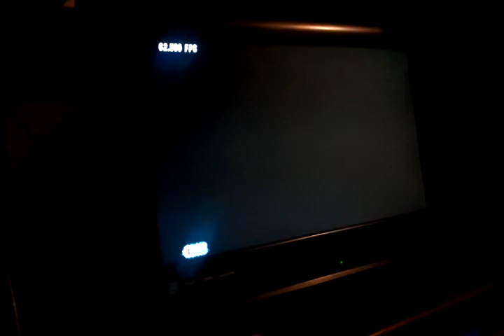Inverted 2 (Underchart-) 5* 241k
I suck so much today x.x Used my phone instead of Fraps. Less lag. Enjoy.